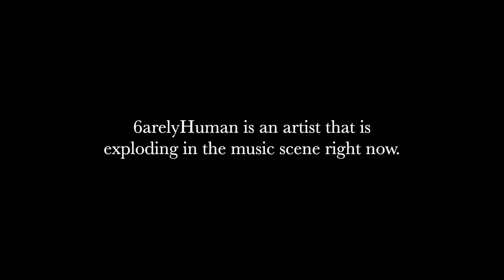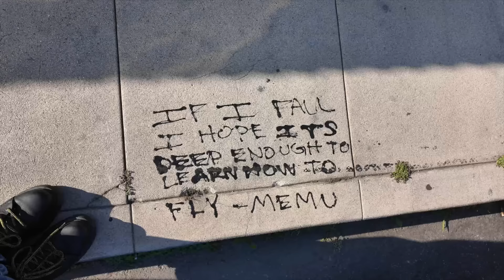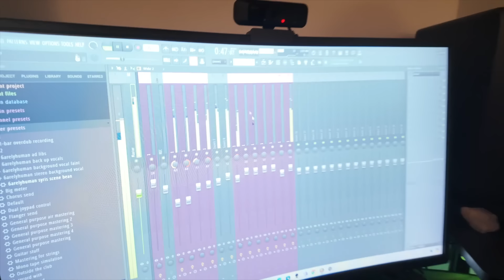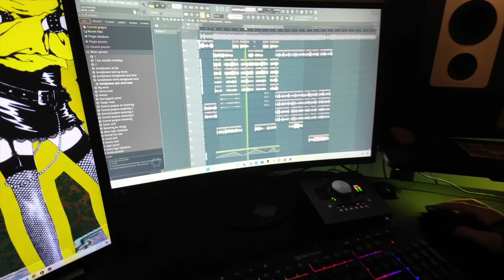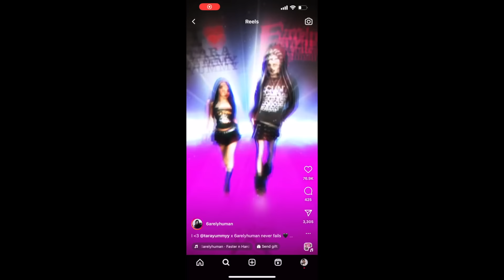6arelyhuman’s Rise To Fame: JEFFREE STAR Comparisons, TARA YUMMY Collab, and Battle With DRUGS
6arelyhuman is a rising star in the hyperpop world, known for blending electronic beats with pop and experimental sounds. With a growing fanbase, she's making a name for herself by pushing the boundaries of traditional pop music. Today, I sat down with her to get into it all... her music, her collab with Tara Yummy, Jeffree Star comparisons, and what's next. This was my time with her.